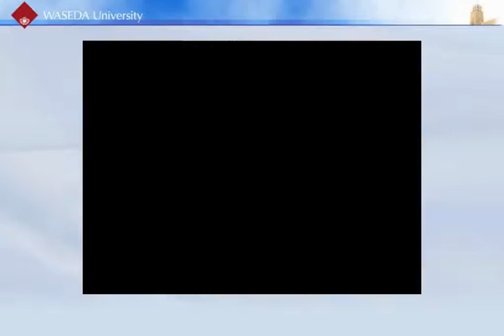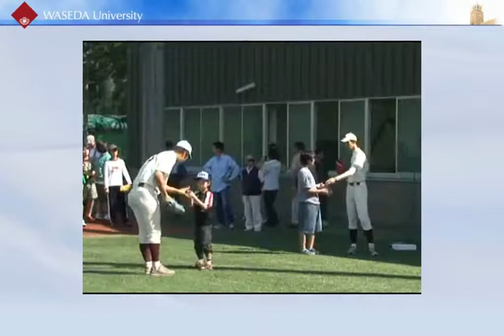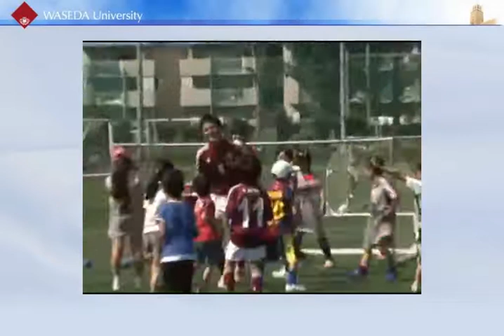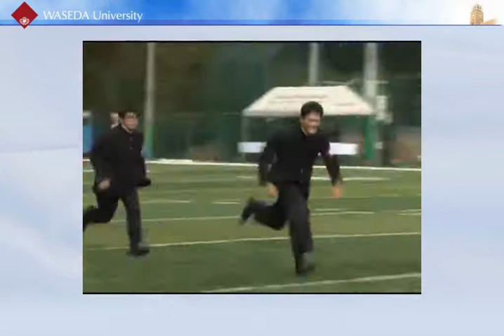早稲田スポーツフェスタ in 東伏見